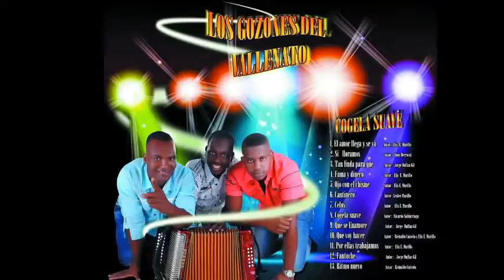El Amor Como Llega Se Va - Los Gozones Del Vallenato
El Amor Como Llega Se Va
Los Gozones Del Vallenato
A . G .R  Músic Colombia Para Contrataciones De Los Hermanos Gil Del Vallenato
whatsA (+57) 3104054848